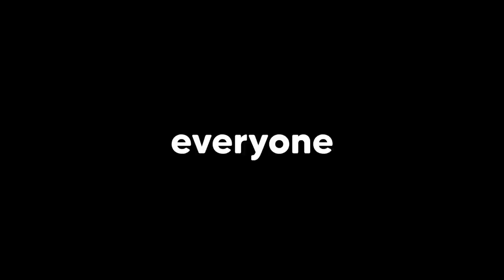Everyone HATES Calixo in Roblox Brookhaven RP!!